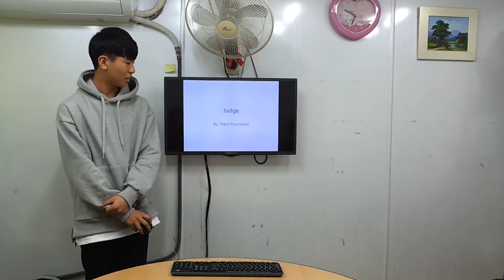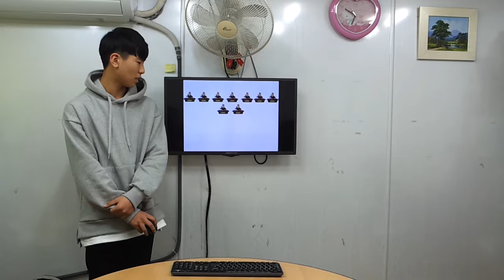차일드유 월드컵 163 EC 6 Figgle Following the Law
차일드유 월드컵 캠퍼스 163회 (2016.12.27, 화요일) 영어발표회